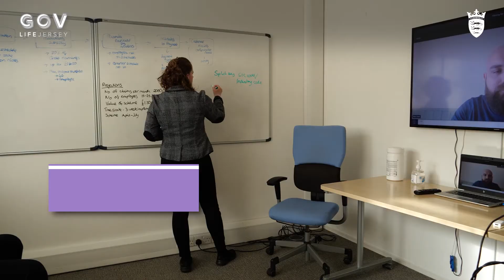The Co-funded Payroll Team - GovLife